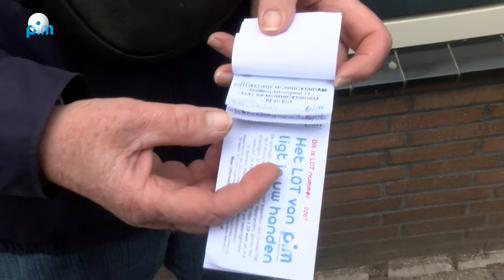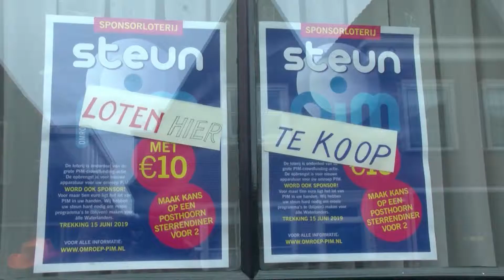Garrelt Bont, nieuwe ambassadeur voor PIM!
Deze weken ziet u Garrelt Bont op straat in een halve PIM-outfit. Want de onlangs geridderde Garrelt Bont verkoopt loten voor de actie die PIM is gestart en die eindigt op 15 juni in De Bierderij.

Als nieuw gedecoreerde is Garrelt al een paar dagen in het nieuws geweest. Zijn onderscheiding heeft hij te danken aan jarenlang vrijwilligerswerk. Bij het uitreiken van het lintje noemde de burgemeester zijn staat van dienst op als vrijwilliger, zoals voor Praathuis De Stegh, Vereniging Oud Monnickendam, Waterlandsmuseum de Speeltoren, de Speeltuinvereniging, de Monnickendammer Visdagen en Vereniging Steunt Elkander.

Dat laatste neemt Garrelt ook heel letterlijk op: elkaar helpen en elkaar steunen. En dat is nu voor Omroep PIM!